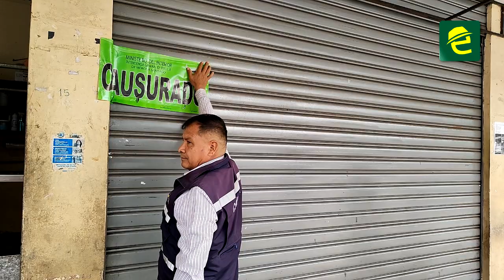Tercenas clausuradas y denuncias por incremento en el precio de la carne en Macas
[ATENCIÓN] COMUNIDAD: Morona Santiago, en la ciudad de Macas cuatro tercenas fueron clausuradas por la Intendencia, por no tener al día los permisos correspondientes. Además, ciudadanía habría denunciado el incremento deliberado en el precio de la carne